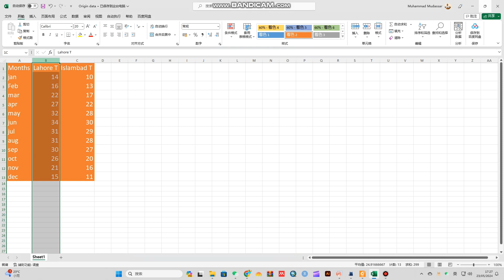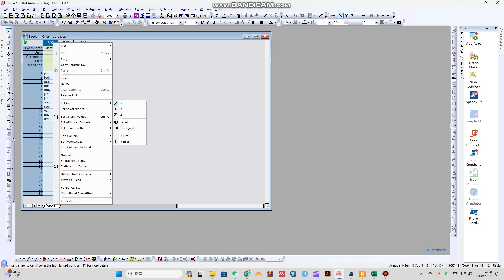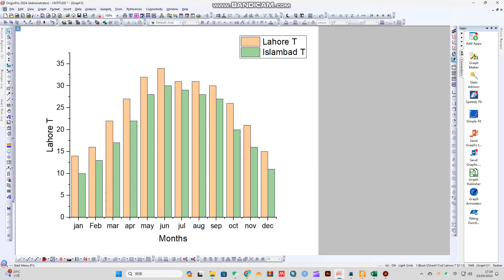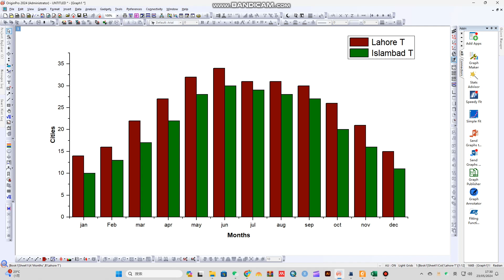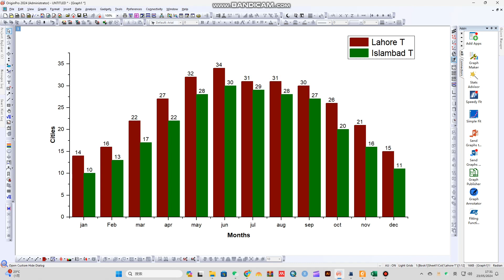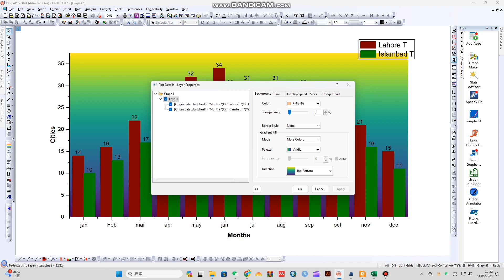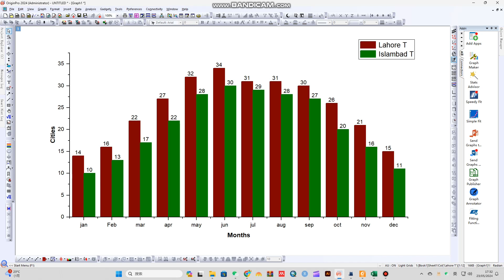How to Create Bar Chart / Graph in Origin PRO 2024 | Origin Tutorial | Urdu | Hindi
If you have any questions or need further information, please leave them in the comments below. We're here to help you navigate this exciting educational journey!